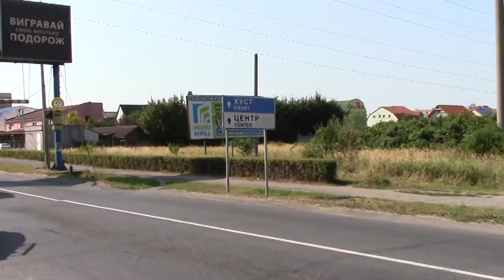MYKAЧЕВО церква всіх святих